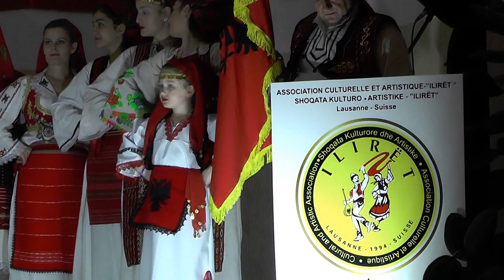ANADRINIA JEHON 2019 = SH,K,A, ILIRET NGA LLOZANA ZVICER